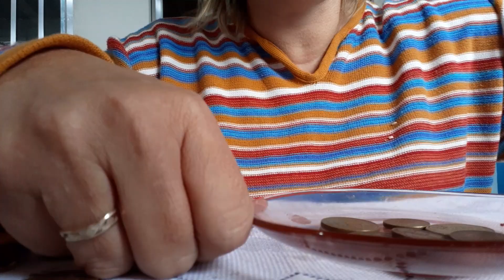RITUAL( SIMPATIA) PARA PROSPERIDADE, DINHEIRO, TRABALHO... POR ZURI!!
RAINHA DO UNIVERSO CONSULTAS PARTICULARES E TRABALHOS
ESPIRITUAIS.